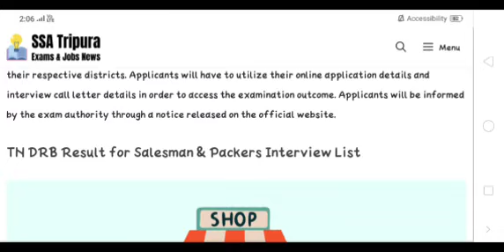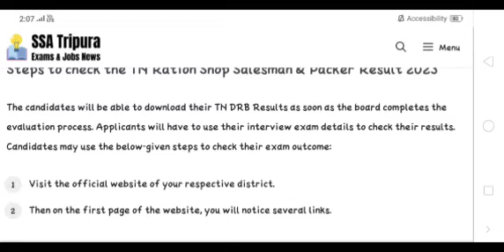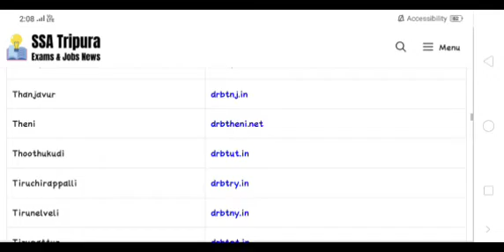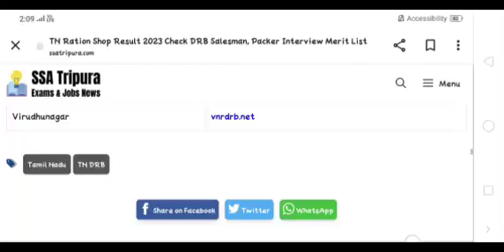Ration Shop Salesman & Packer Result update News today